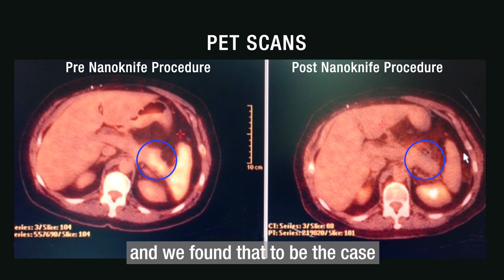Milestone NanoKnife Trial Focuses on Late-Stage Pancreatic Cancer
Dr. Govindarajan Narayanan, chief of interventional oncology at Miami Cancer Institute, has been researching NanoKnife's role in the treatment of pancreatic cancer for nearly a decade. Now comes the next phase: A landmark clinical trial to study the effectiveness of the NanoKnife in fighting pancreatic cancer, which makes up just 3 percent of cancers in the U.S. but it is particularly deadly. It accounts for 7 percent of deaths from cancer in the U.S.
Dr. Narayanan will serve as a co-principal investigator in the nationwide trial that represents a milestone in the care for patients with stage III pancreatic cancer. Both Miami Cardiac & Vascular Institute and the Miami Cancer Institute have been early adaptors of the NanoKnife technology.
NanoKnife is a minimally invasive device used to treat focal prostate lesions through irreversible electroporation, which refers to the infusion of DNA or chromosomes into cells using a pulse of electricity. NanoKnife uses low-energy, direct-current electrical pulses to permanently open pores in target cell membranes. Today, NanoKnife therapy is primarily used for liver, kidney and gall bladder tumors.

[Transcript]

(upbeat music)
[Baptist Health logo]

[Govindarajan Narayanan, M.D.]
[Chief of Interventional Oncology, Miami Cancer Institute]

Dr. Narayanan: So pancreatic cancer has several dubious distinctions and one of them is it's the most lethal cancer out there.

[Interventional radiology treatment room with sedated patient on table in preparation for treatment]
[Dr. Narayanan and another doctor discuss the procedure outside the treatment room]

Dr. Narayanan: Most of the patients at the time of diagnoses are in the stage four, and another high percentage of these patients, even though the tumor is confined to the pancreas, are considered stage three. That leaves about 10% of these patients as surgical candidates. It's very crucial that we do find other potential treatment options for these patients.

[Nanoknife equipment beside table in treatment room]

The Nanoknife works on the principle of irreversible electroporation in, if you have to put it in very simple terms, you're electrocuting a cell.

[Animation showing needle-like probes placed around tumor and electric current passing between the probes into the tumor]

Dr. Narayanan: It is safe near blood vessels and this has been shown in animal studies and we found that to be the case in humans also.

[side by side PET scans of a tumor before and after Nanoknife treatment, showing the tumor is smaller in size after the treatment.]

Dr. Narayanan: I've been a believer of the technology for the last nine years. What we did in 2010 was the very first time to do this without an open surgery using imaging guidance and a percutaneous technique to place the needles.

[Video showing doctor's hand placing  the Nanoknife's very thin needles through the skin on the patient's abdomen while patient is in a CT scan machine]

Dr. Narayanan: I think it's a promising technology but what we're doing now is potentially going to be able to study it in a randomized controlled setting and provide the highest level of evidence and to show how it works. So my role in this study is to act as the co-principle investigator and our goal is to see if the Nanoknife helps with improving the survival of these patients.

(upbeat music)
[Baptist Health Pineapple logo graphic]